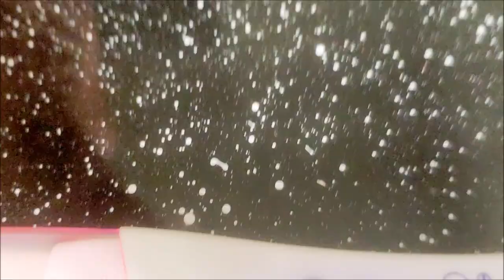Pregnant or Not Pregnant